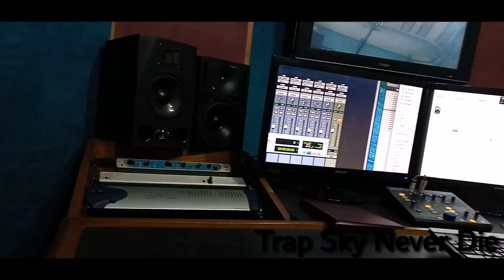Hunna_RBA_Focus (Official Video music)